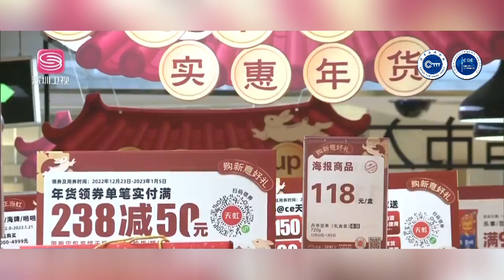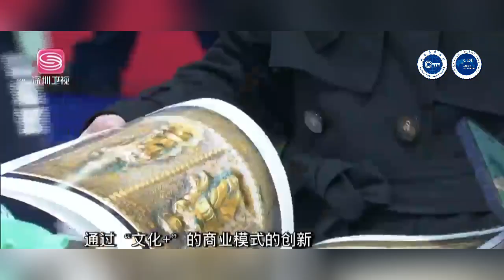元旦假期，深圳文旅消费市场热度如何？